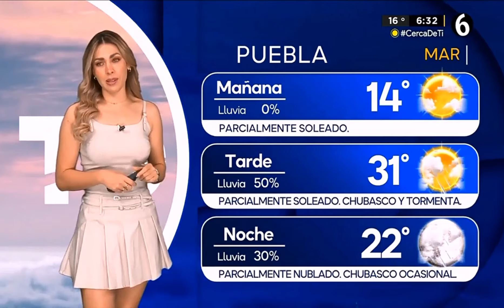Jessica de luna